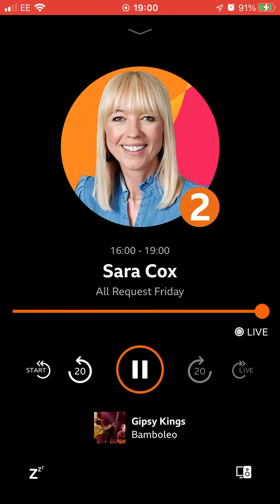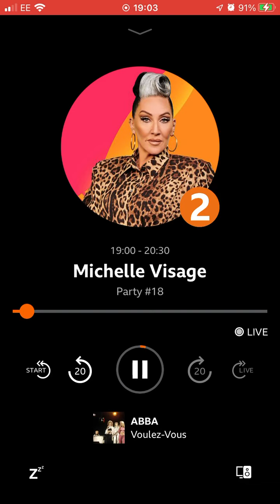18 November 2022